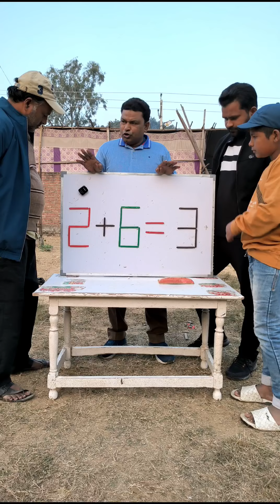समीकरण को सही करो और इनाम पाओ🤑🤑🤑 | Correct✅ The Wrong Equation